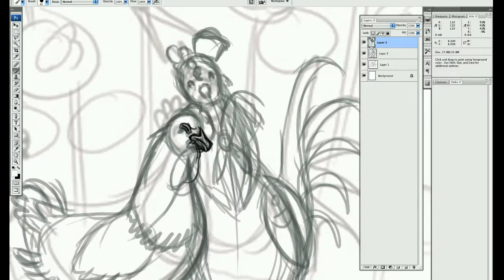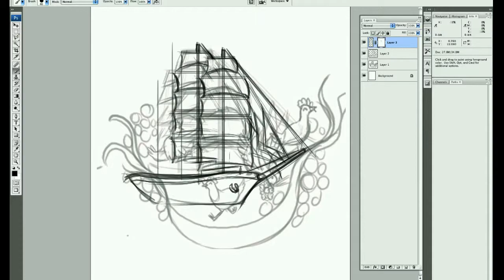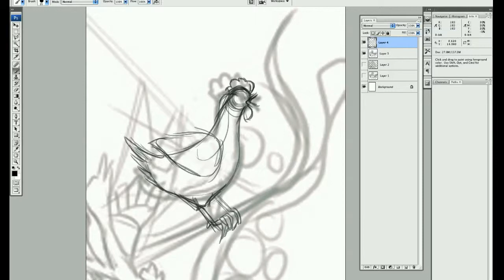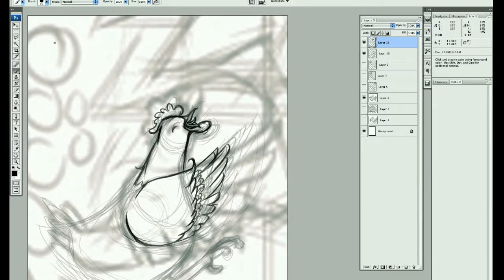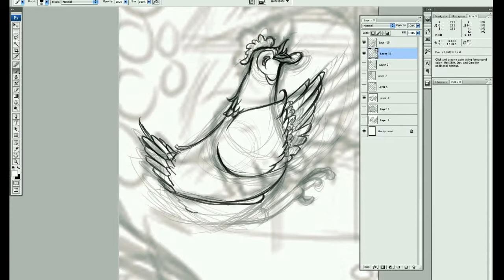Watch Jeff Draw "Chicken Wedding"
A wedding gift I did for a friend of mine and her husband